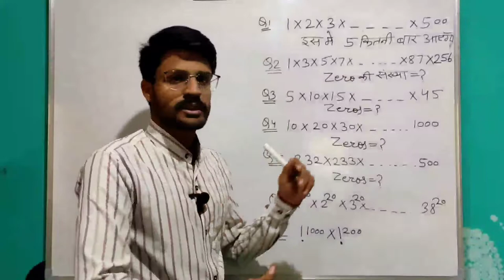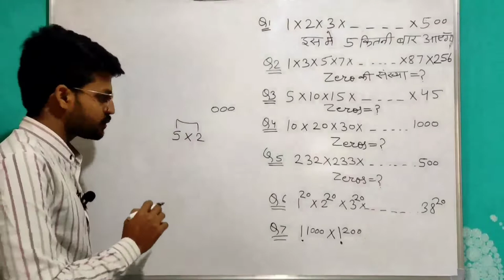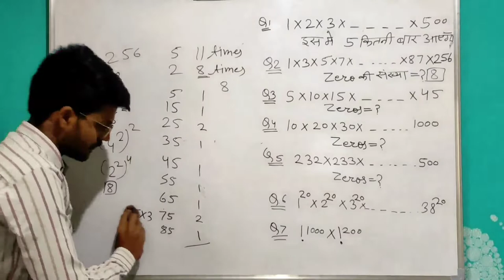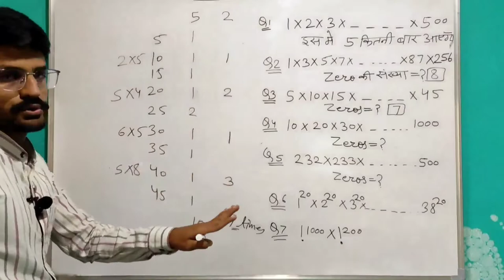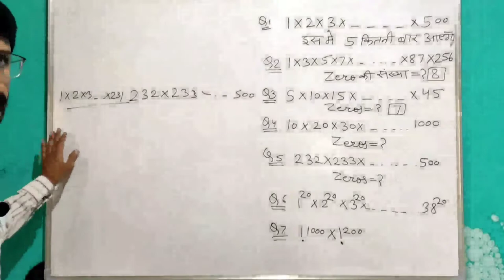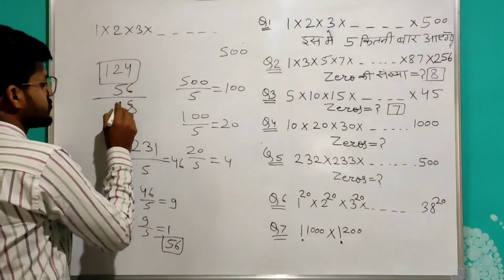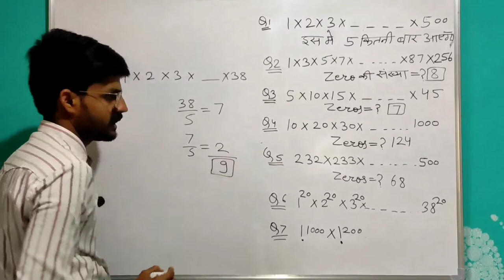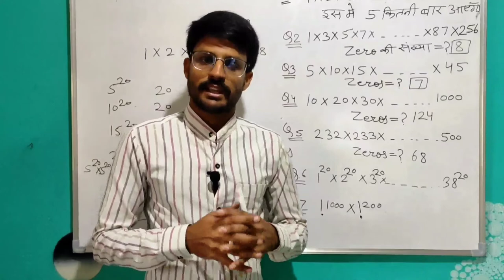MCQ ON NO. OF ZEROS || FOR SSC, RAILWAY & OTHER EXAMS || Maths By Makwana Sir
Target Exams - Bank, SSC, Railway, MP POLICE ||

Target Exams - All Competitive Exams 2022

♻️ Number Of Zeros Class🧩 || Makwana Sir♻️

 In this session, Makwana sir will be discussing "Number Of Zeros" from MATHS section. Watch the Entire video to learn about MATHS, which will help you to Crack All Exams. Let's Crack It.